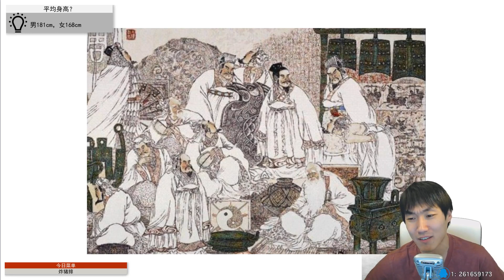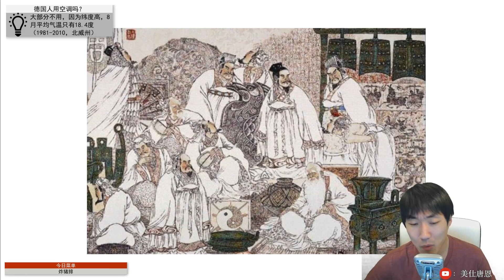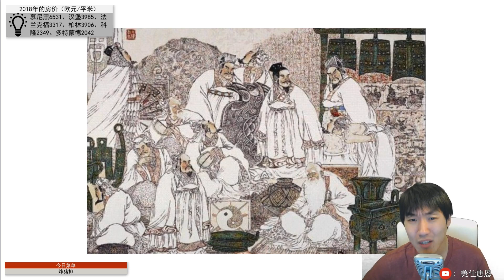2019 03 28 我们的哲学8 百家的人生观